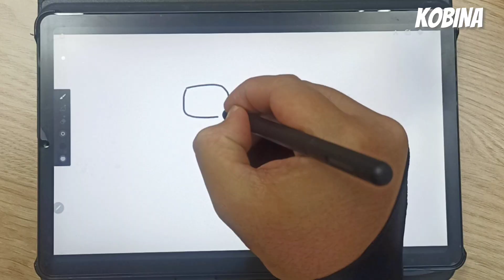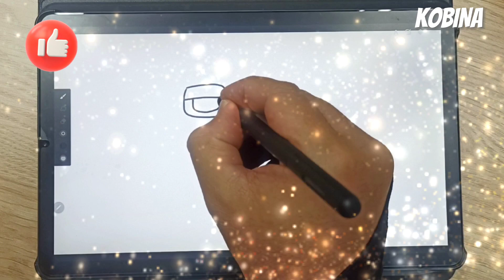How to Draw Alphabet Z [Alphabet Lore Animation]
How to Draw Alphabet Z [Alphabet Lore Animation] by @kobina

If you like this video, please hit 'like' button and 'share' with your friends.

♡ Kobina Toy Art ♡

My Drawing Setup:

✅ Drawing Tab
✅ Overhead Tripod